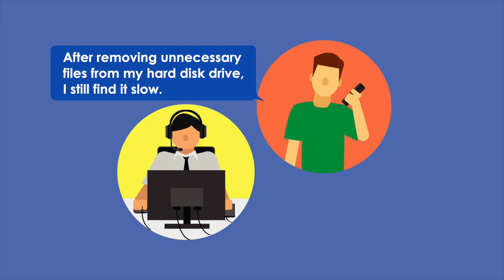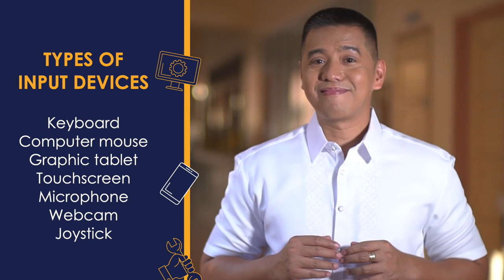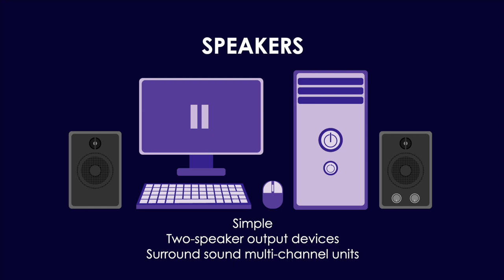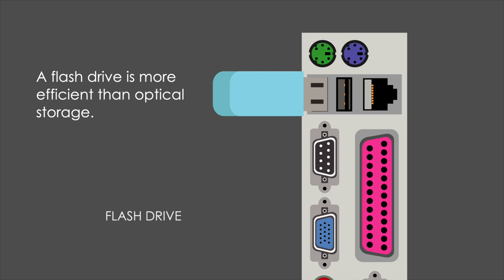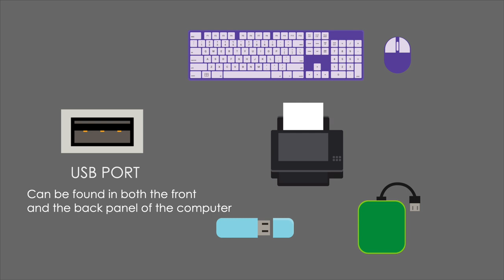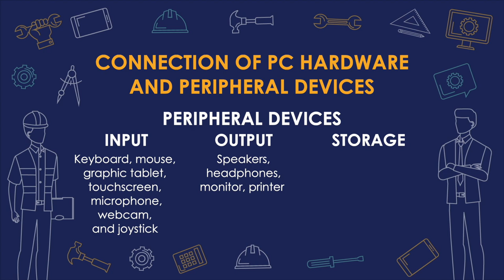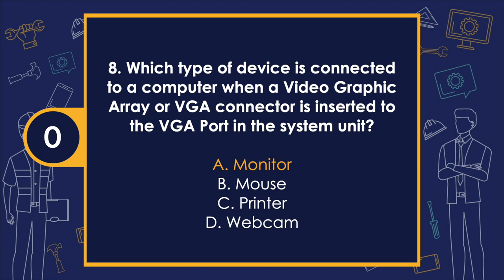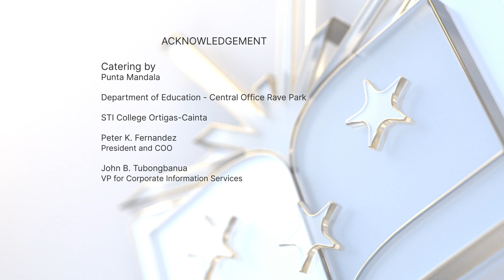Grade 9 TLE Q1 Ep4: Connection of PC Hardware and Peripheral Devices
Grade 9 Technology and Livelihood Education
Quarter 1
Episode 4: Connection of PC Hardware and Peripheral Devices
Teacher: Michael Angelo Maleriado